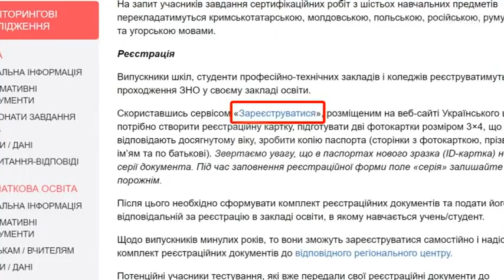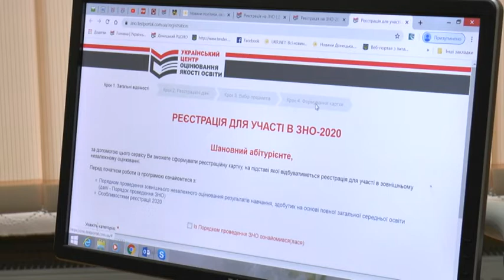В Україні розпочалася реєстрація учасників, які в цьому році візьмуть участь у ЗНО